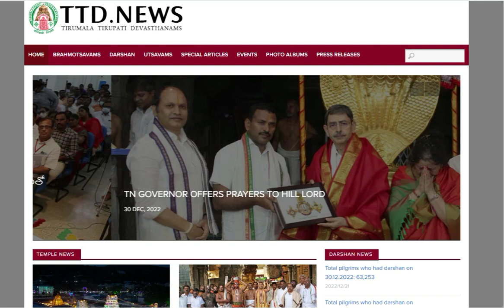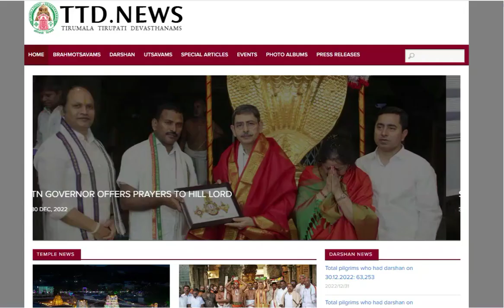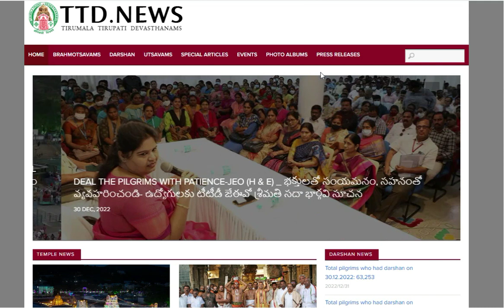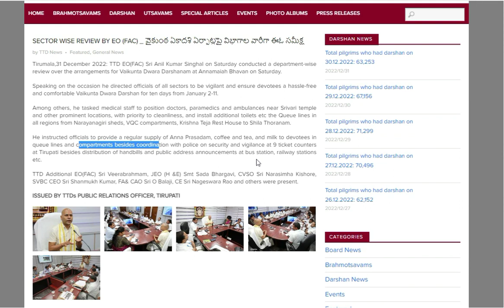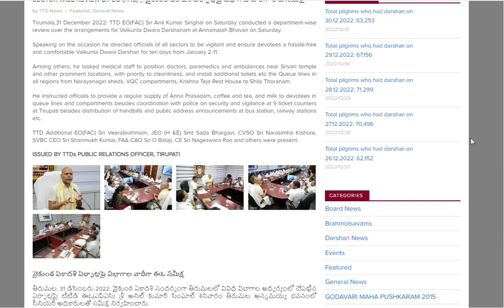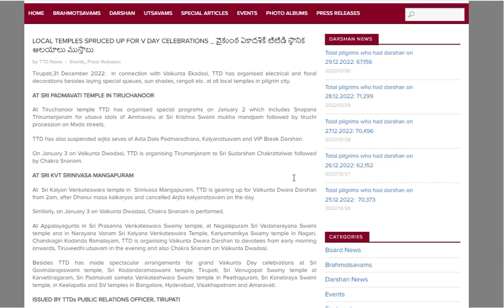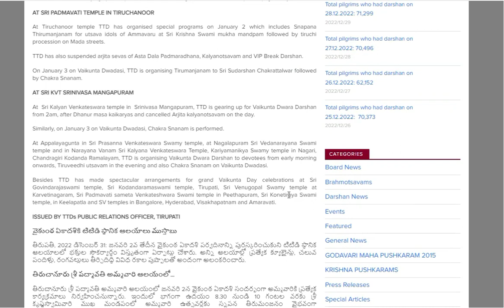TTD Official Press Note || TTD News Today| Tirumala tirupati updates today tamil |01.01.2023 update